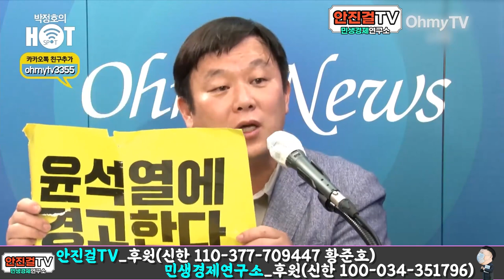윤석열 내각은 시장만능주의자들 | 안진걸 "청년, 여성, 서민경제 전문가 안 보인다 | 오마이TV x 안진걸TV